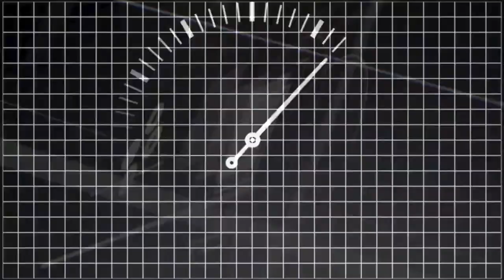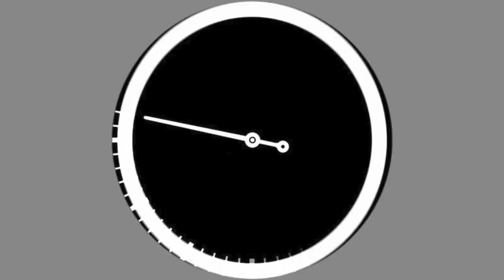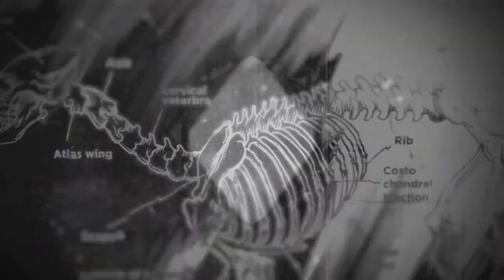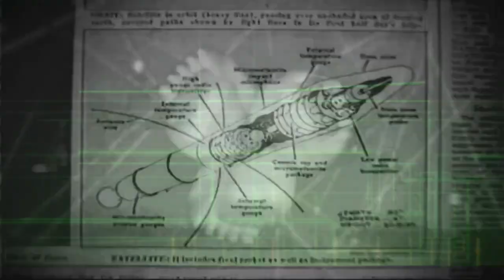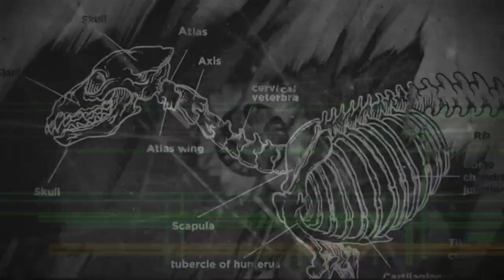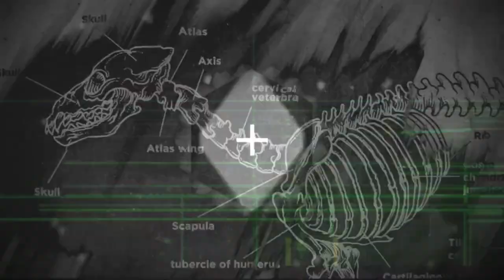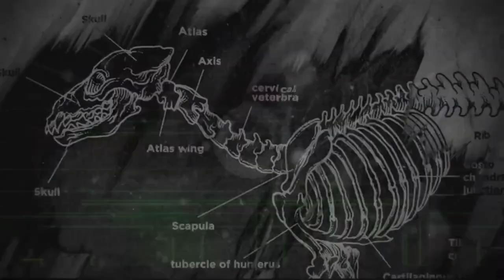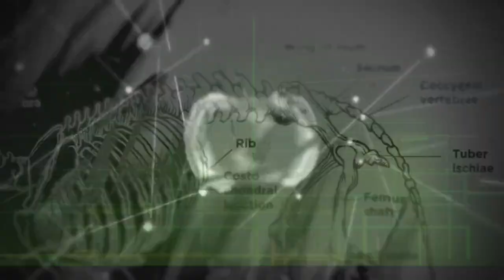AHREUM - Progressive House & Melodic Techno Guest Mix 🎧 2021/10/31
01. Fabri Lopez - Weizen (Michal A Remix) [Dark Mirror Records]
02.Ivan Berkowitz, Luke Segreto - Infinite (Original Mix) [ICONYC Noir]
03.Traful - I Didn't Wanna (ComeMayro Remix) [Maxi Welchen]
04. Exequiel Gomez  - Number (Original Mix) [ Droid9]
05. Hidden Empire - Agonda (Original Mix) [Stil Vor Talent]
06.Whoriskey - Take It All (Jordan Gill Remix) [Full Tilt Recordings]
07. F4T4L3RR0R  - Reality (Could This Be) (Evi Orgatz Remix) [LW Recordings]
08. Henri (BR) - The Arrival (Extended Mix) [Enormous Tunes]
09.Zacharias Tiempo - Gave of Jeita (Original Mix) [Lost on You]
10.G Monk - Face To Face_(Original Mix)  [LW Recordings]
11.Fabrication - Hot Foot (Original Mix) [Recovery Collective]
12 Simos Tagias - Deception_(Original Mix)  [Mango Alley]
13. D-Nox, Baya feat. LENN V  - Silence (Jerome Isma-Ae Extended Remix) [ARMADA ELECTRONIC ELEMENTS]
14.CJ Art - Music of the Spheres_(Original Mix)  [IONO BLACK]
15. J-Sevilla - Good Luck_(Original Mix)  [Balkan Connection]

Analog Journey Broadcast Mix show  -every 2nd and 4th sunday-
CET : 13:00 - 15:00
JST : 21:00 - 23:00